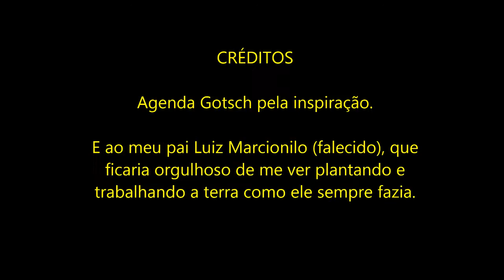Como implantar uma AGROFLORESTA - Parte 5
Este vídeo é a parte 5 da implantação da minha agrofloresta.